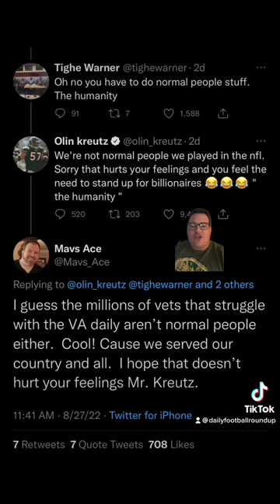Former Bears Lineman Olin Kreutz isn’t holding back right now 😂